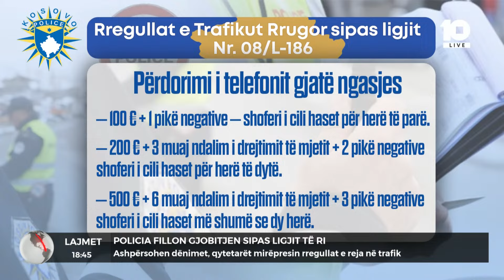Policia fillon gjobitjet sipas ligjit të ri